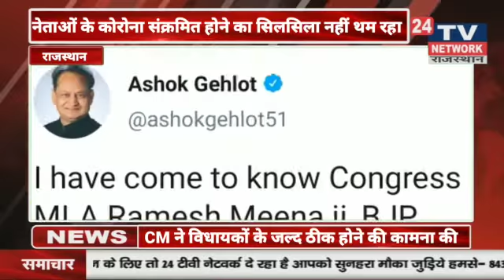मुख्यमंत्री गहलोत ने कोरोना संक्रमित विधायकों के जल्द ठीक होने की कामना की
Covid-19
Video from 24 Tv Network Rajasthan